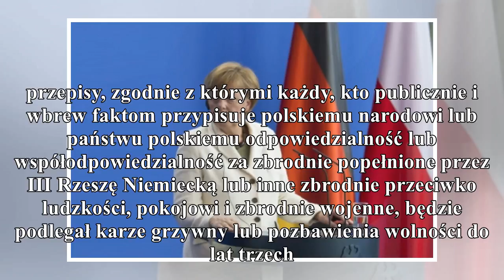News joanna kopcińska komentuje słowa angeli merkel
News

        joanna kopcińska komentuje słowa angeli merkel

Słowa Angeli Merkel wpisują się w dyskusję o rzeczywistych sprawcach Holokaustu, przyczyniają się do lepszego zrozumienia tej kwestii na świecie. To kolejny ważny głos niemieckiego polityka - powiedzi...